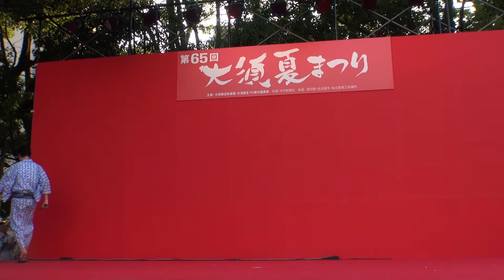第６５回大須夏まつり～第１８回ゆかたキレイコンテストオープニングライブ～栄ガールズ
２０１５／８／１ 大須観音特設ステージ

第１８回ゆかたキレイコンテストオープニングを「栄ガールズ」の皆さんに飾っていただきましたヽ(^o^)丿